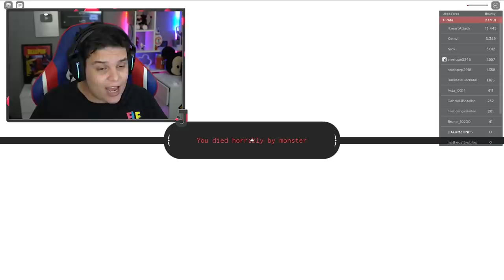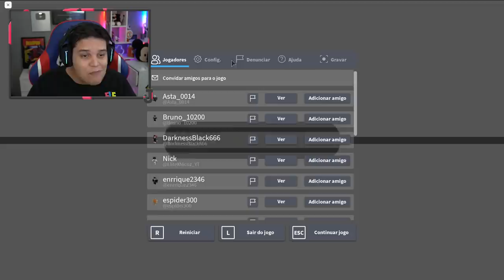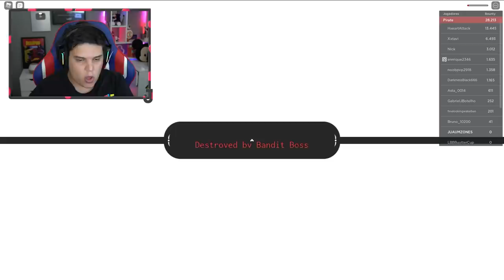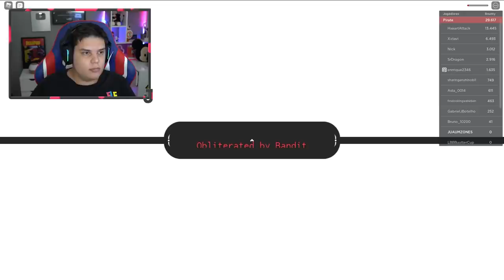O JOGO DE ONE PIECE MAIS REALISTA... ele é perfeito!